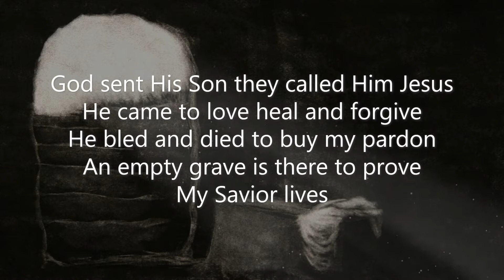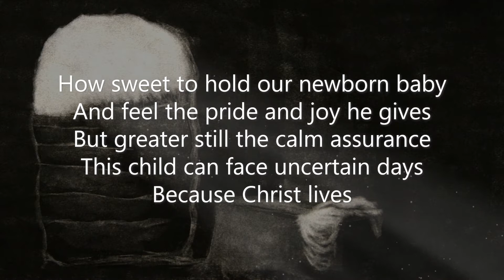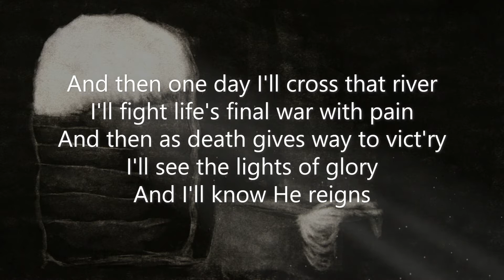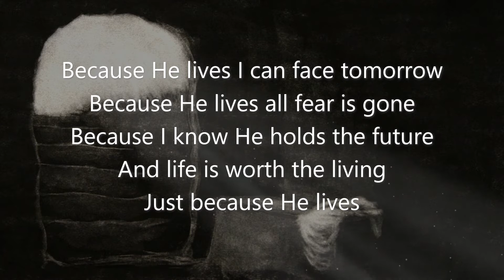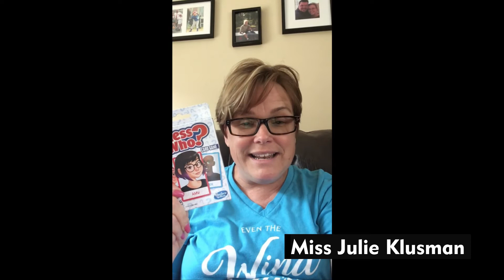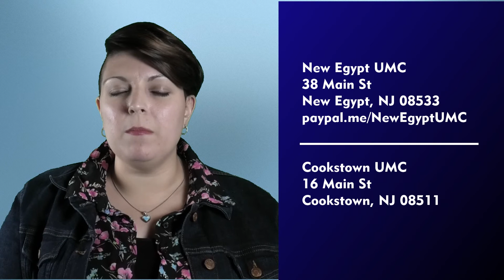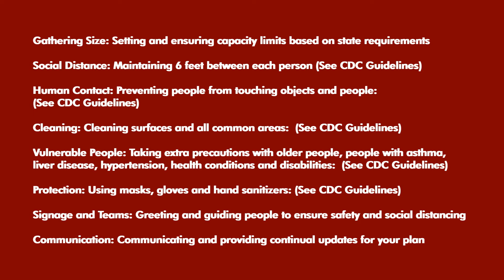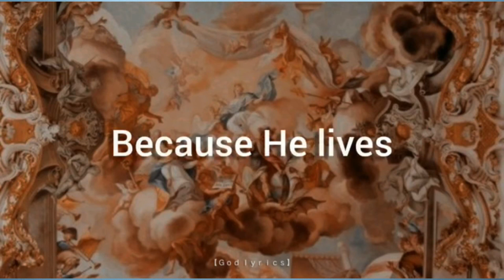Sunday 5 24 2020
Welcome church! This is pastor Tiffany Travia's first Sunday as pastor of Cookstown UMC. As she shares how our stories affect those around us she also shares a little about herself.